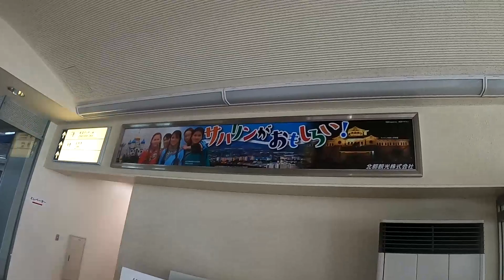稚内空港へ立ち寄ってみた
稚内空港のサインを見て、立ち寄ってみました。フライト発着がない時間で無人の空港内を歩いてみました。空港内から飛行機撮影は出来そうでした。